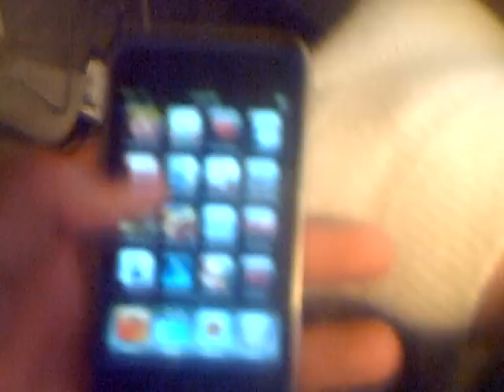Ipod app review: skate dice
Great for skaters

you roll the dice to figure out what tricks to do

only 99 cents

go buy it